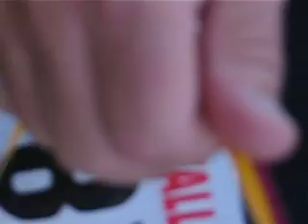Death Valley Marathon January 2009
Ranger Yost in the Desert